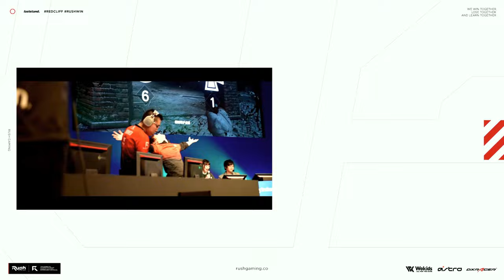これほぼチートです.... アドバンスドUAVが長すぎるｗ | CoD:MW2 Modern Warfare 2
ニューヨーク君のチャンネル

★ASTRO Gaming
下記URLから購入で5%オフ